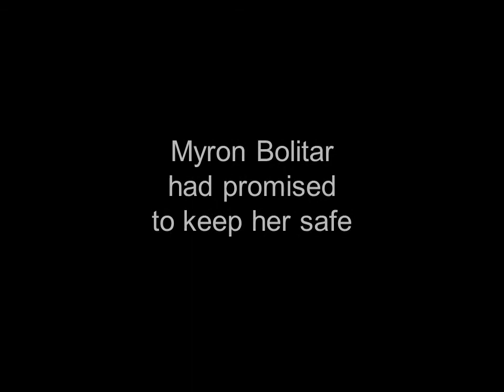Promise Me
Book trailer for Promise Me by Harlan Coben